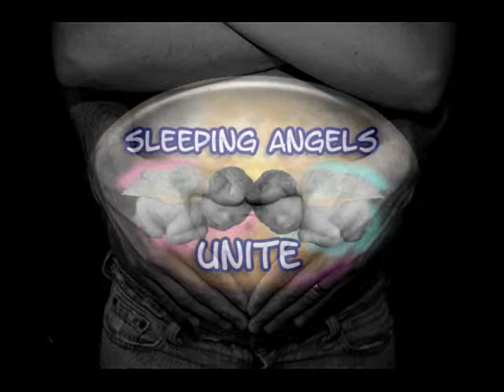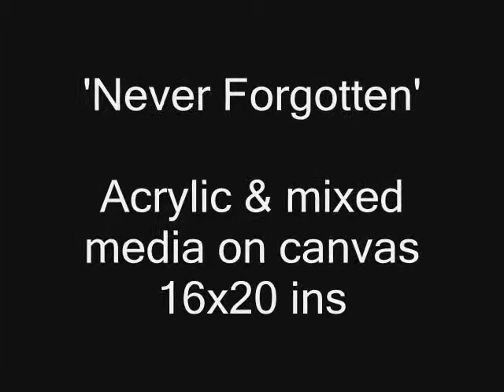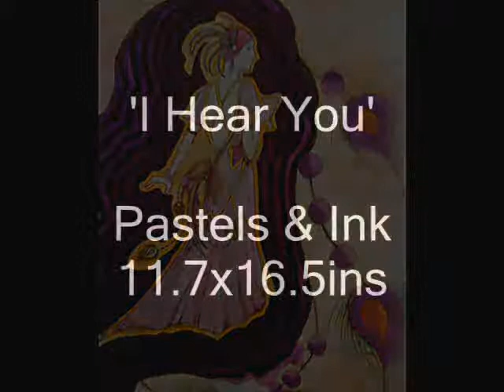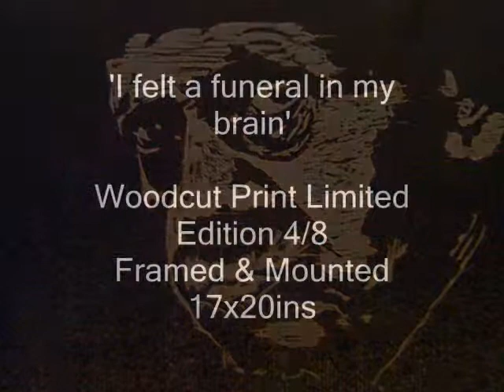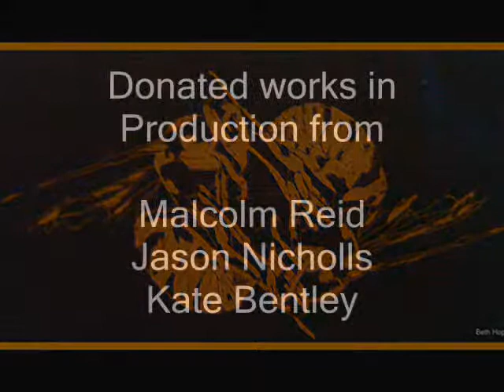Exhibition Promo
Local Surrey artist Tracey Adkins has organised this charity Exhibitionand online auction. Creations on a Mission. inspired by women worldwide. All monies raised from the sales of these artworks will be donated so we can become a registered charity.. to raise awareness of the sensitive issues faced when losing a baby too soon. For full details on aims of Sleeping Angels Unite please visit their website.

SILENT BIDDING STARTS 1ST DECEMBER on ebay
... more details to follow soon